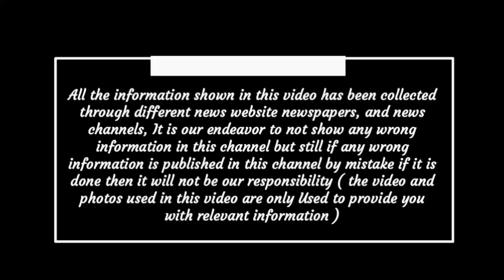Chhattisgarh latest news today